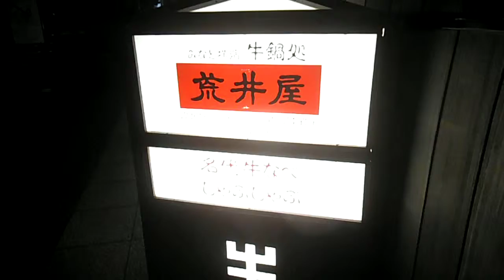DSCF0164横浜ガスライトフェスティバル20151031牛鍋荒井屋